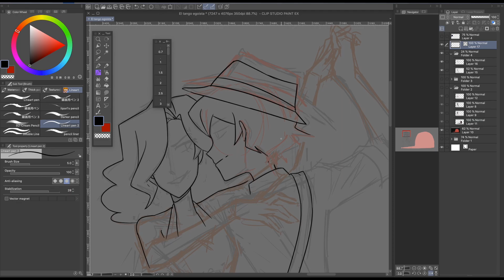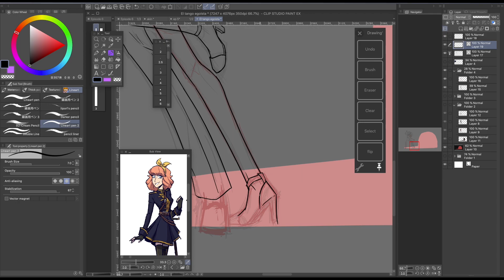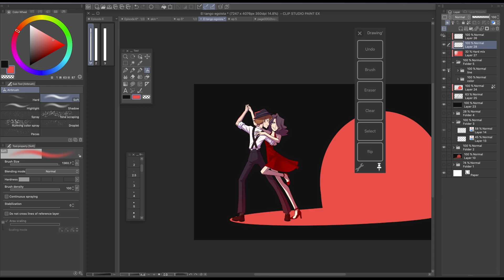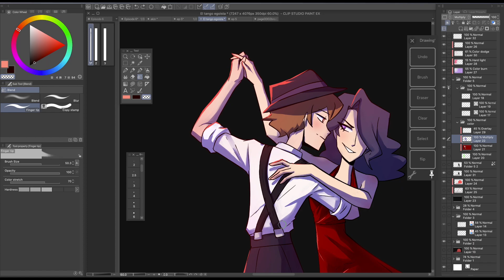[ Speedpaint ] Tango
Because I never JUST work on one thing, this was recorded over a long period of time as I worked on this in-between like 5 other things, AND I kept forgetting to actually record some parts. So if there are any weird jumps, its either because I forgot to do that, or I was lazy when cutting out the other pieces and interruptions from the recordings.

I also wanted to edit it in a way where when the male vocals players, it showed me drawing Louis (the guy) and the female vocals showed Wendy. But that was more effort than it was worth, though I did badly try to replicate one of the transitions from the video... so there is something, you are welcome.

I swear I'll do better next time :')